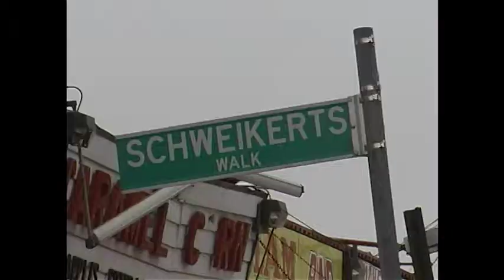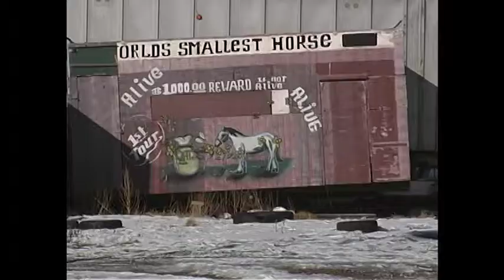Rooty's Boy Monolog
MonoLog+ Curated Theater
"Rooty's Boy"
Directed by David Spital
Written by Matty Selman